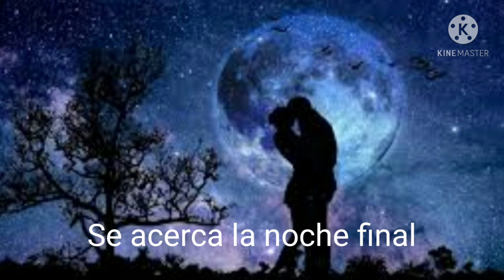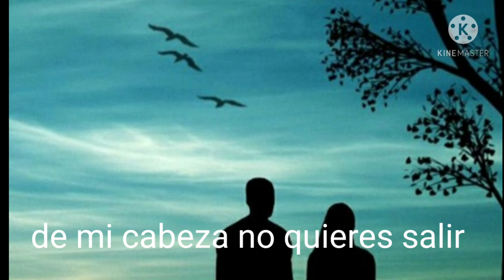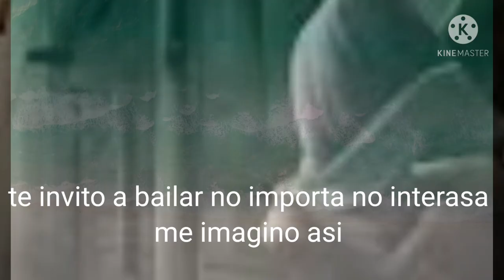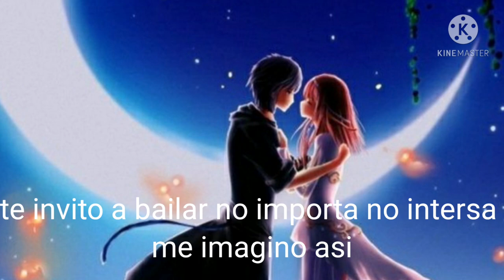Ese Lugar- Miguel Benavides(miky)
letra: Miguel Benavides